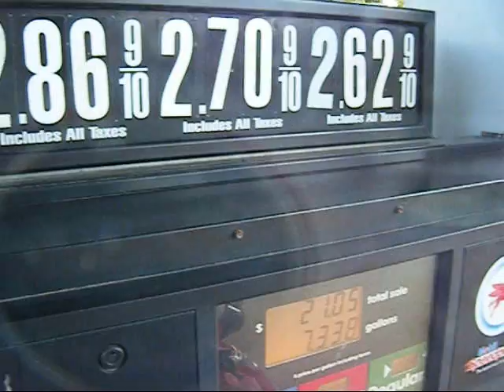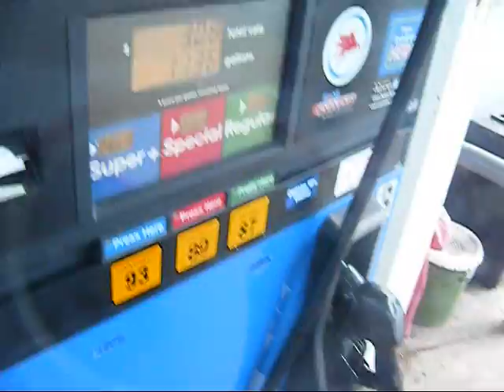fuel shortage solution according to 67kneil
talkn about fuel consumption of the masses